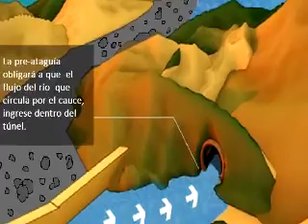Desvío del Rió Zamora.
El proyecto Hidroeléctrico  DELSITANISAGUA, es uno de los nuevo proyectos considerados como emblemáticos para el Gobierno Nacional es su interés para lograr la soberanía energética para el País.
es por eso que este 27 del presente mes se llevará a cabo mediante un avance lateral, el cual consiste en arrojar desde una orilla a otra material granular de distinto diámetro con el objetivo de formar una barrera transversal al causal del río que obstruya el curso del agua.
Con el desvío del caudal del río Zamora, se crearán las condiciones indispensables para iniciar trabajos de excavación de las bases de la presa para permitir su implantación posterior con hormigón a gravedad.